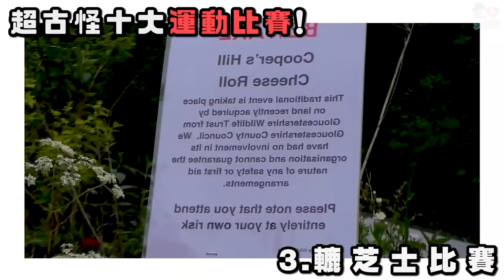【騎呢】 不要玩食物？！世界十大騎呢運動比賽！！